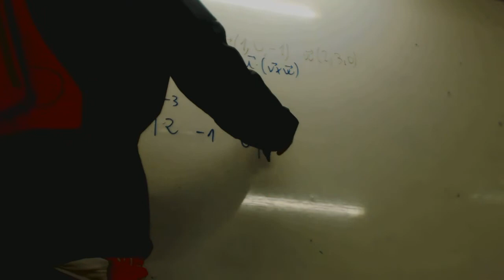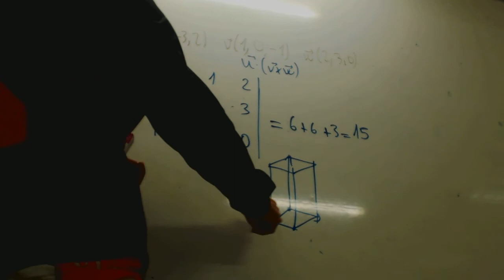Producto mixto Gabriel Matematicas 2 Bachillerato Academia Usero Estepona